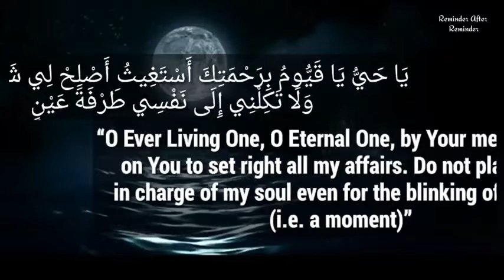Yahyu ya qayum Rabi Jalni +2